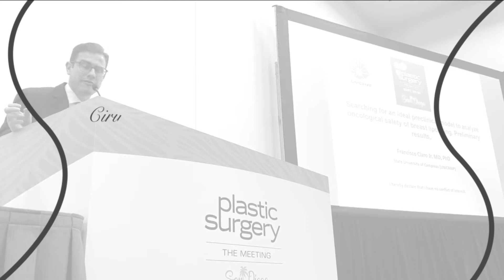PRÓTESE DE SILICONE NAS COXAS | Dr. Francisco Claro Jr.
Se o formato e grossura da sua coxa te incomoda assista esse vídeo e entenda como a inclusão de protese de Silicone pode te ajudar .
Assista esse vídeo até o final e entenda mais com o médico Cirurgião Plástico Dr Francisco Claro Jr. Para saber mais sobre implantes de silicone , inscreva se no canal, deixe suas dúvidas nos comentários.